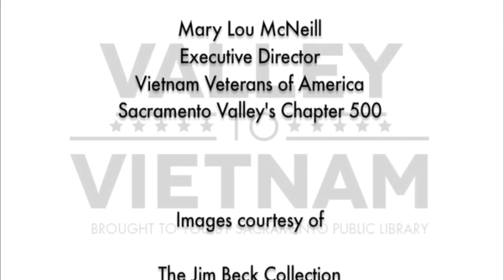Valley to Vietnam: Bart Ghormley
The Valley to Vietnam series, produced by Sacramento Public Library, traces the arc of experience of Vietnam era veterans living in the Sacramento, California area. As the quintessential California kid, Bart Ghormley enjoyed a sunny upbringing in Redlands, California. However, with the advent of the Vietnam War, an aptitude for medicine and science led him into the Air Force and meaningful stint as a medic at Cam Ranh Bay.